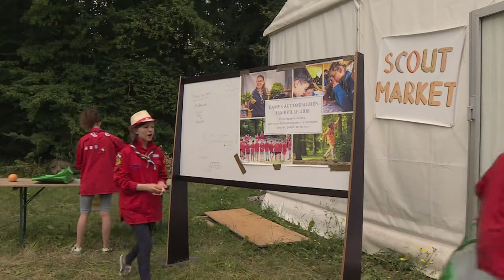A l'heure des camps d'été, le scoutisme français en plein essor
Le scoutisme français se porte bien. Les Scouts et Guides de France, le mouvement le plus important, affichent plus de 80.000 membres, un nombre en hausse d'environ 30% en 15 ans. A Jambville dans les Yvelines, où les SGDF possèdent un domaine boisé de 50 hectares, des centaines d'enfants et d'adolescents, encadrés par de jeunes bénévoles, apprennent l'autonomie le temps d'un camp d'été. WEB